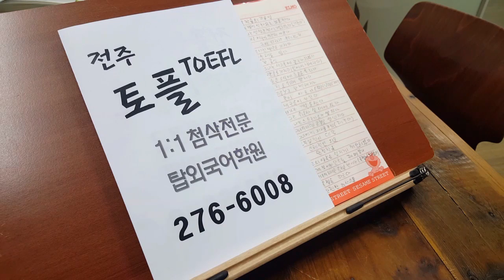전주 고등학생 토플학원 영어에세이 1:1첨삭 191119